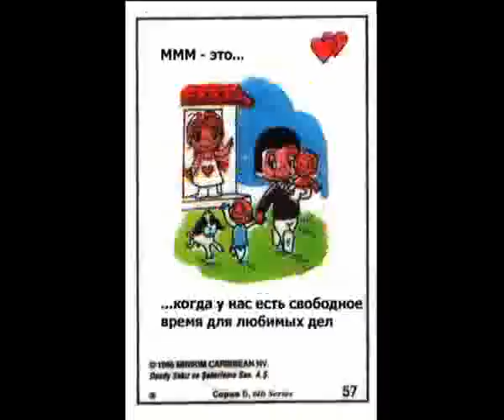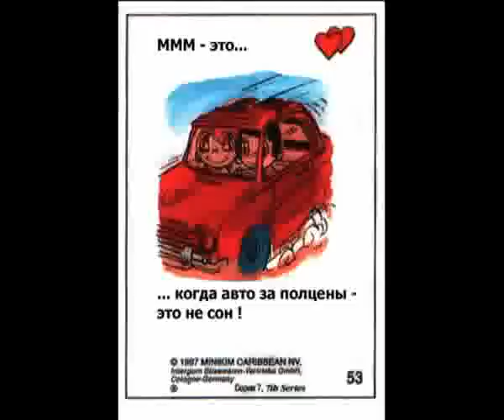Что такое МММ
Чтобы получать постоянный пассивный доход? Хватит работать на дядю!
 Пора начинать свой бизнес. Вы не задумывались, что пора уже начинать свое дело?